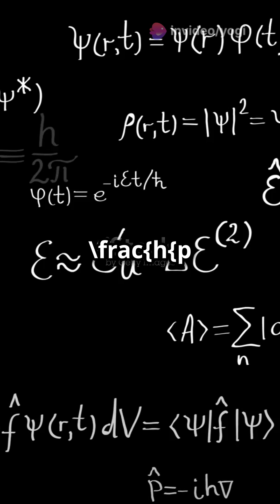De Broglie's Wave Particle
some time moving particle behave like as wave and some time behave like particle.